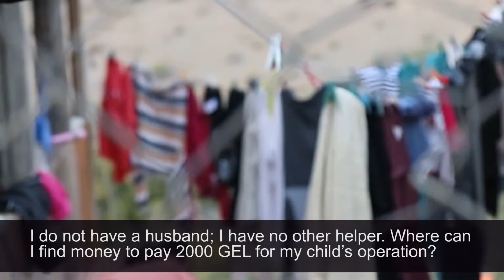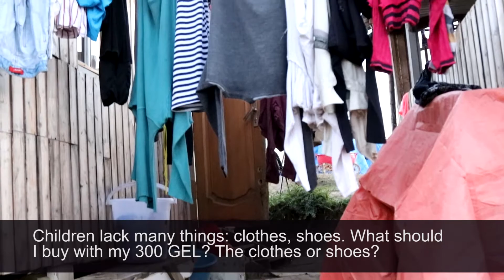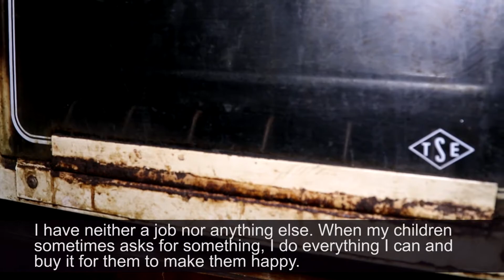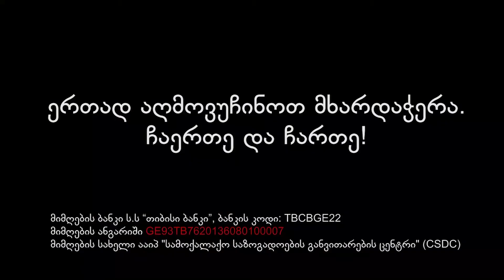მზია, 43 წლის, კამპანია - ,,ჩაერთე და ჩართე''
ვიდეო მომზადებულია სამოქალაქო საზოგადოების ცენტრის (CSDC) მიერ, მარტოხელა და მიუსაფარი ქალების მხარდასაჭერი პროექტის ფარგლებში, რესპონდენტის თანხმობითა და სურვილით. პროექტის მიზანია თბილისის მასშტაბით მცხოვრები განსაკუთრებული საჭიროებების ქალების დახმარება, მათი საჭიროებებისა და პრობლემების საზოგადოებისთვის გაცნობა. ნებისმიერ მსურველს შეუძლია დაეხმაროს განსაკუთრებული საჭიროებების მქონე ქალს და ჩაერთოს ფანდრაიზინგის კამპანიაში.პროდუქტებით ან საჭირო ნივთებით დახმარების შემთხვევაში, მოგვწერეთ სოციალურ ქსელში:სამოქალაქო საზოგადოების განვითარების ცენტრიCivil Society Development Center
🔽 ფულადი დონაციისთვის იხილეთ ანგარიშის ნომერი:
➡️ ს.ს “თიბისი ბანკი”, ბანკის კოდი: TBCBGE22
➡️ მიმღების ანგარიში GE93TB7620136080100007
➡️ მიმღების სახელი ააიპ "სამოქალაქო საზოგადოების განვითარების ცენტრი" (CSDC)
➡️ დანიშნულება: კამპანია ჩაერთე და ჩართე